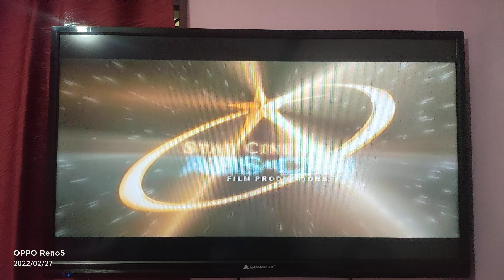Star Cinema & Viva Films Logo (2010)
Taken from the movie "Babe, I Love You"

A wealthy architecture professor (Sam Milby) falls in love with a working-class woman (Anne Curtis) who works as a promo girl.

Babe, I Love You is a 2010 Filipino romantic comedy film directed by Mae Cruz-Alviar and starring Anne Curtis and Sam Milby. It was produced by Viva Films and ABS-CBN Film Productions.

Originally ABS-CBN KBO during the movie of "Babe, I Love You" over past of years.